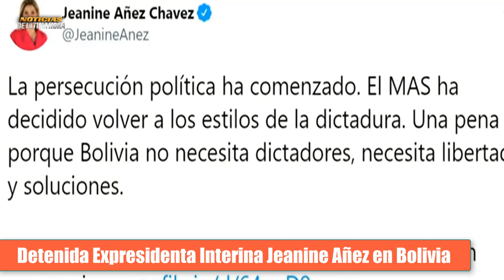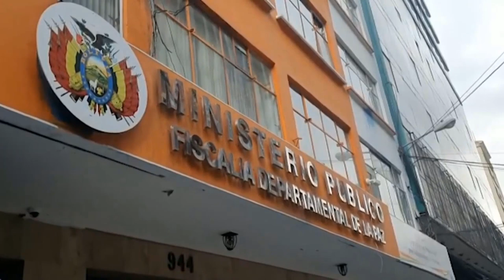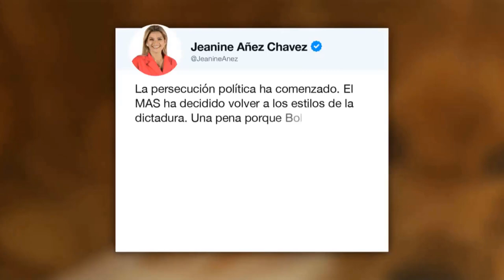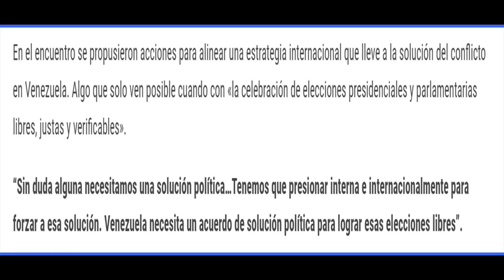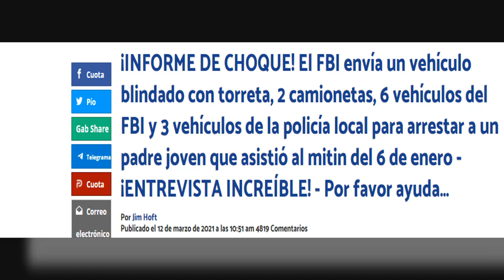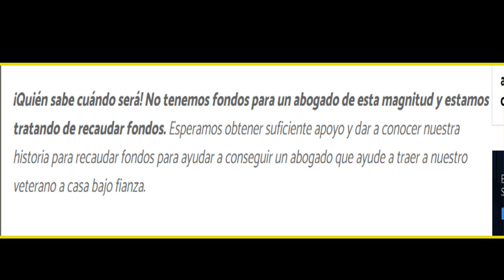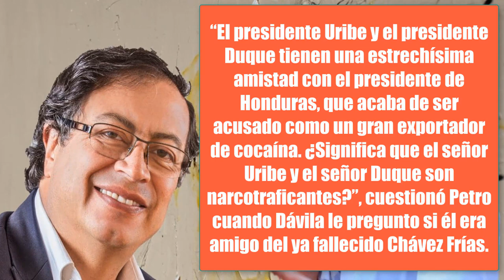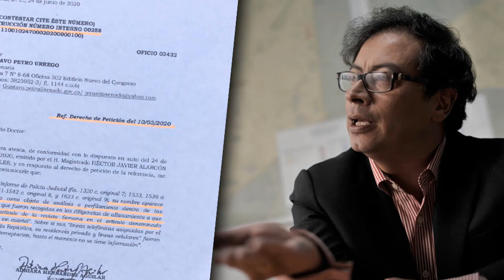Alianza Para Sacar A Nicolás De P.O.D.ER